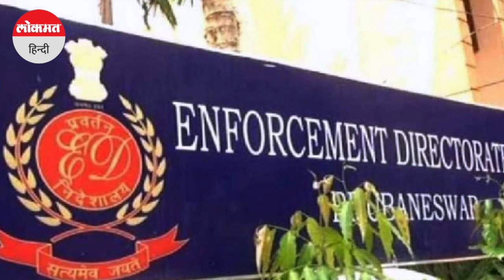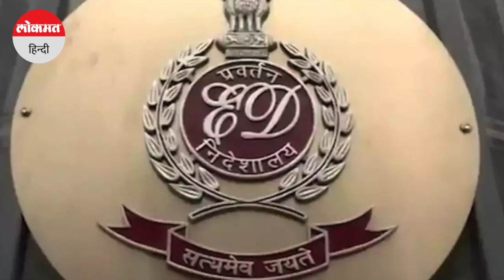Land For Job Scam Case: लालू के करीबियों के घर ED का छापा, 53 लाख कैश और सोने के आभूषण बरामद | Bihar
नौकरी के बदले जमीन घोटाला मामले की जांच सिलसिले में शुक्रवार को बिहार के कई शहरों में देर रात तक ईडी की जांच चली। बिहार के पूर्व सीएम लालू यादव और उनके परिवार वालों के यहां भी ईडी के अफसर डेरा डाले हुए हैं। सिर्फ बिहार ही नहीं जांच की आंच दिल्ली और गाजियाबाद तक पंहुच चुकी है। मीडिया रिपोर्ट के मुताबिक छापों के दौरान 53 लाख रुपये नगद, 1900 अमेरिकी डॉलर, सोने के जेवरात को जब्त किया गया है।